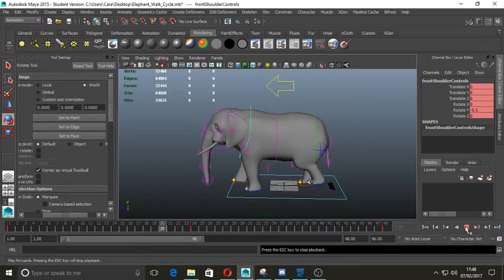ele 4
Test 4 of walk cycle